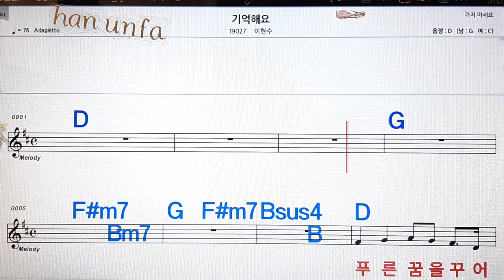Sky/이현섭💋노래방, 통기타 , 코드 큰악보, 가라오케, 반주💖Karaoke, Sheet Music, Chord, MR